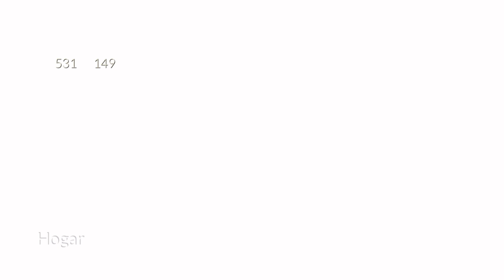Misiones diarias + Velas de temporada en BÓVEDA + Fragmento ROJO | Temporada de Conmemoración | Sky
Hola chicos/as,
aquí les dejo las misiones diarias + velas de temporada ubicadas en Bóveda del conocimiento  correspondientes al día Vierne 17 de Febrero de 2023
❍ DISCORD COMUNIDAD DE SKY EN ESPAÑOL